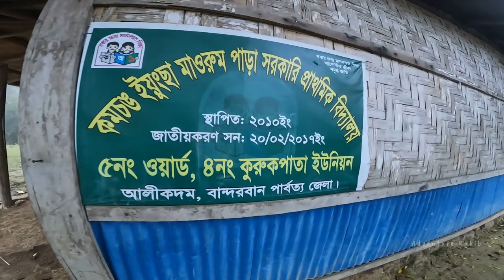রোমাঞ্চকর এক ঝিরিপথ দিয়ে আমাদের যাত্রা শুরু যেখানে বিপদের হাতছানি 😮 Andharmanik Tour (Part-2)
আমাদের আজকের যাত্রা ছিলো বোলাই পাড়া থেকে মাইকোইয়া পাড়া, আর এই পাড়ায় যেতে আমাদের একটি ঝিরি পথ পাড়ি দিতে হয় যেটি ছিলো খুবই রোমাঞ্চকর এবং নান্দনিক সৌন্দর্যে ভরপুর। আজ থাকছে আন্ধারমানিক ভ্রমণের দ্বিতীয় পর্ব😍

Thanks.